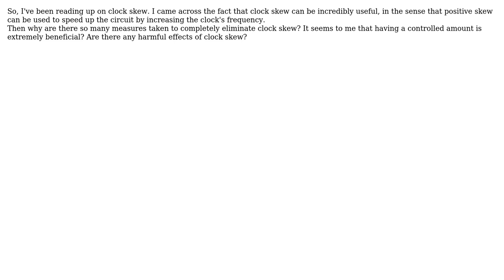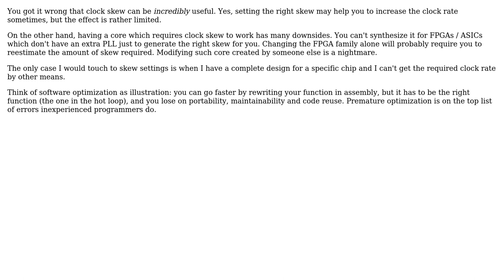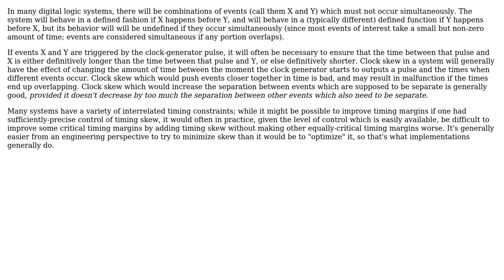Clock skew? Good or bad? (3 Solutions!!)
Clock skew? Good or bad?

With thanks & praise to God, and with thanks to the many people who have made this project possible! | Content (except music & images) licensed under CC BY-SA | Music | Images & others | With thanks to user supercat user krandiash user Dmitry Grigoryev user clabacchio and the Stack Exchange Network Trademarks are property of their respective owners. You are responsible for your own actions.